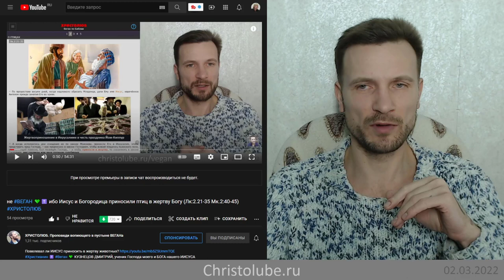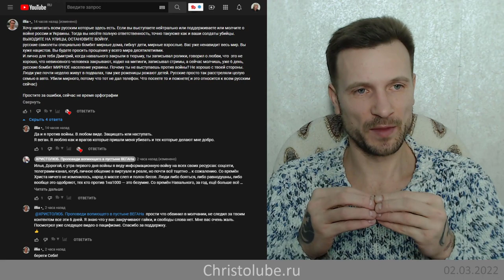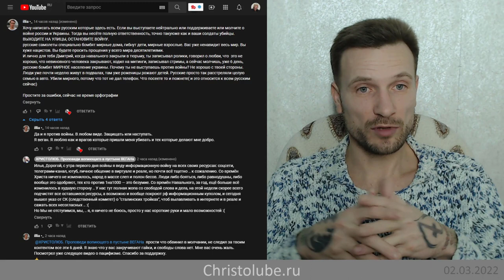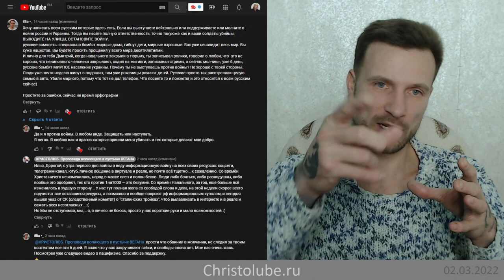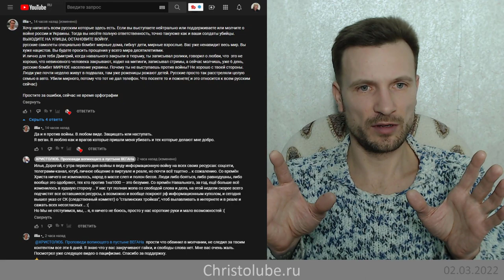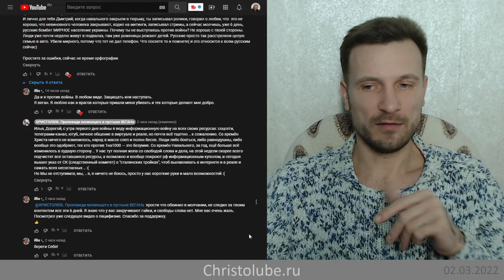✝️ ЖЕРТВЕННАЯ ЛЮБОВЬ ❤️ Где её предел в словах и поступках? (02.03.22) ВЕГАН 💚 ХРИСТОЛЮБ ✝️